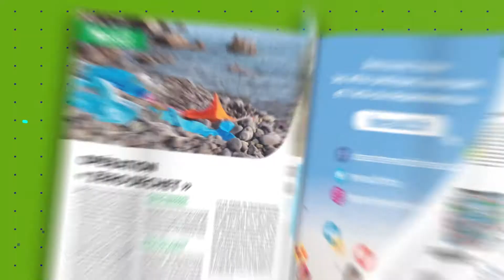Teaser Mon Hérault - Janvier-Février 2021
Retrouvez la nouvelle édition du magazine Mon Hérault et son supplément